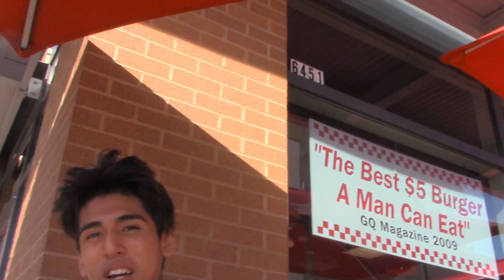Bringing it back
Just some BTS on this photoshoot and some fun.